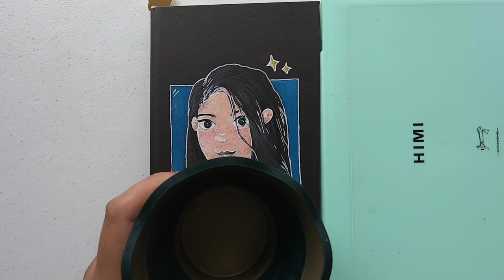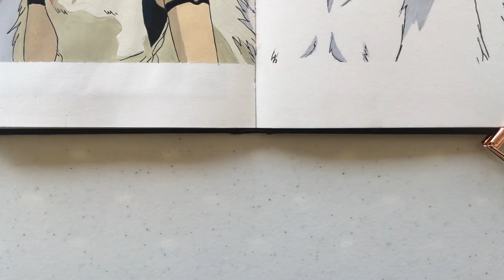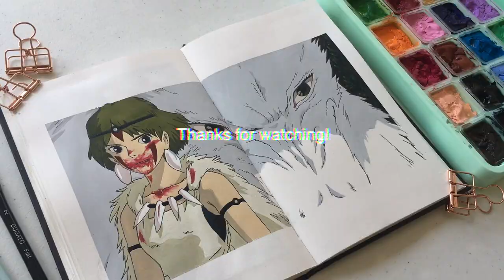✨ painting studio ghibli scenes with jelly gouache // princess mononoke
Hi everyone!

I hope that you are all doing well 🥰 For this week's video, I decided to paint a scene from Princess Mononoke. I hope that you enjoy the video or paint along with me! 💕